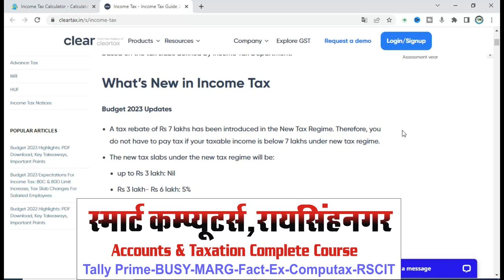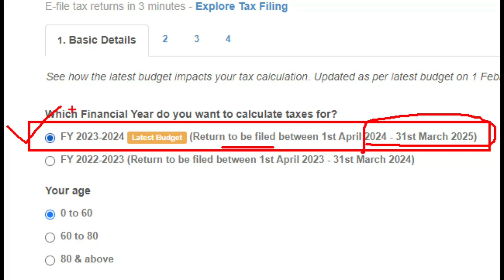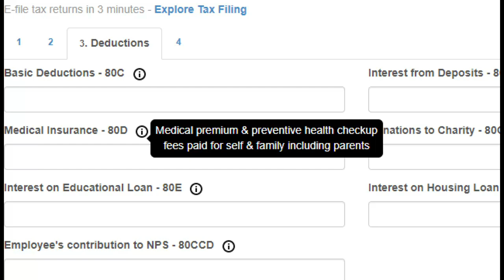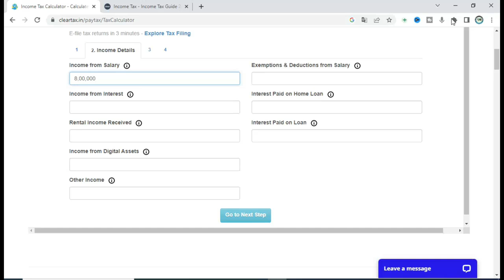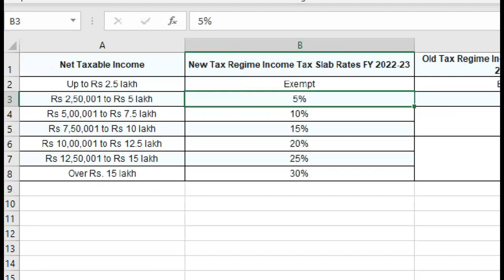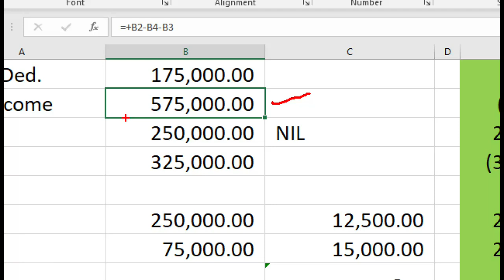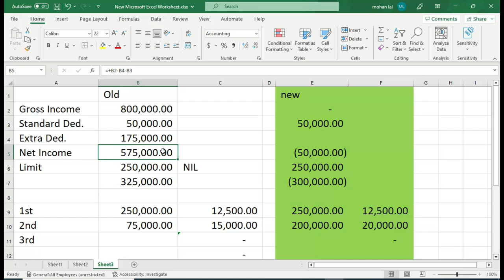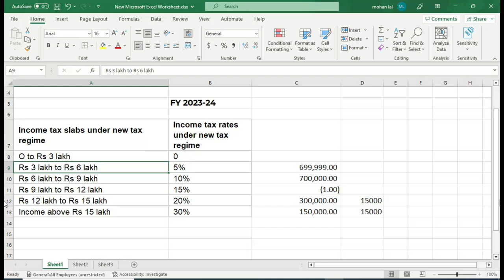New Income Tax Slab FY 2023-24 | New Regime vs Old Regime Income Tax Slab | Income Tax Calculator